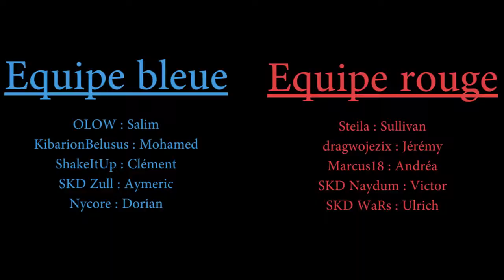💗 L.O.L - Une partie des 1ST6 #1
🍎 Aujourd'hui , on se retrouve pour une vidéo où je ne joue pas mais que j’ai filmé pour ma classe 1ST6
🍎 GG A EUX 💗💗
💗 Equipe bleue,
▪ KibarionBelsus: Mohamed - TOP
▪ SKD Zull: Aymeric - MID
▪ OLOW: Salim - BOT
▪ Nycore: Dorian - SUPP
▪ ShakeItUp: Clément - JUNGLE

💗 Equipe rouge,
▪ Steila: Sullivan - TOP
▪ Marcus18: Andréa - MID
▪ SKD Naydum: Victor - BOT
▪ SKD WaRs: Ulrich - SUPP
▪ dragwojezix: Jérémy - JUNGLE

🍎 Steam: Léa au nutella.🎸 🍎
🍎 Skype: jude.cuarte 🍎